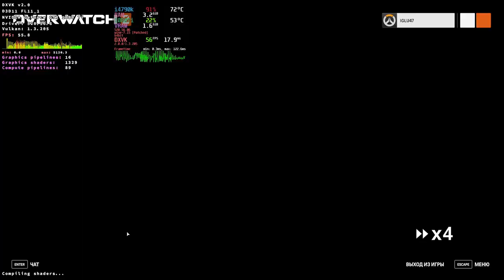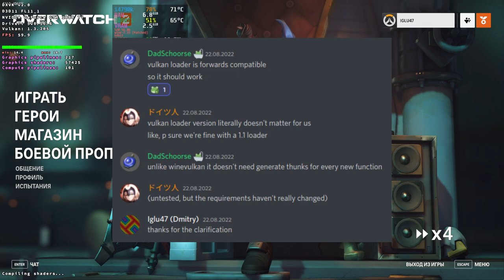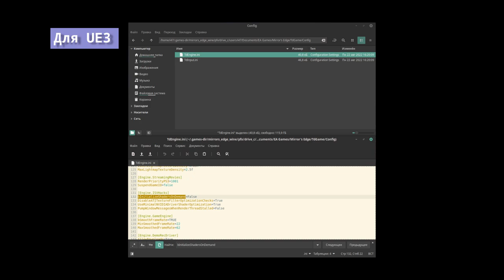Как понять, что Graphics Pipeline Library в DXVK 2.0+ работает?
Вообще, это должно быть понятно потому как исчезли статтеры, но иногда бывает нужно, что-то большее, чем субъективные ощущения...

переменные среды, необходимые для управления лимитом размера кэша nvidia:
__GL_SHADER_DISK_CACHE_SKIP_CLEANUP=1 - пропустить очистку кэша
__GL_SHADER_DISK_CACHE_PATH="/path_to_cache" - отдельная директория для хранения кэша

для nvidia нужен 520.x драйвер или выше
для amd: 23.x mesa/radv и еще нужно добавить переменную среды RADV_PERFTEST=gpl

правки для UE4/UE5:
ПРЕФИКС/users/ИМЯ_ПОЛЬЗОВАТЕЛЯ/AppData/Local/ИМЯ_ИГРЫ/Saved/Config/WindowsNoEditor/Engine.ini
[/script/engine.renderersettings]
r.CreateShadersOnLoad=1
niagara.CreateShadersOnLoad=1

для UE3:
*/Config/*Engine.ini (например для Mirror's Edge (2009): ПРЕФИКС/users/ИМЯ_ПОЛЬЗОВАТЕЛЯ/Documents/EA Games/Mirror's Edge/TdGame/Config/TdEngine.ini)
bInitializeShadersOnDemand=False
(этот параметр обычно уже прописан, но может быть другое значение)

кстати повторная загрузка в Overwatch 2 (~73k шейдеров) занимает ОЧЕНЬ ДОЛГОЕ время (даже сравнимое с начальной подготовкой с нуля). Поэтому прежде чем играть, каждый раз придётся подождать несколько минут в начальном меню.